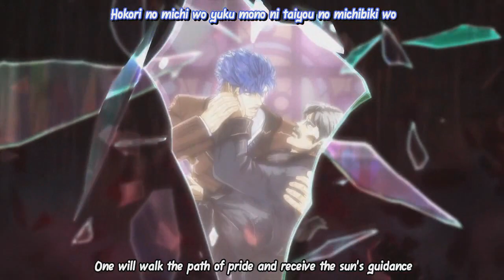Jojo's Bizarre Adventure | SONO CHI NO SADAME ジョジョの奇妙な冒険 Op | Cover by Pellek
I made this video because I LOVE Jojo and what Pellek makes with his voice :)